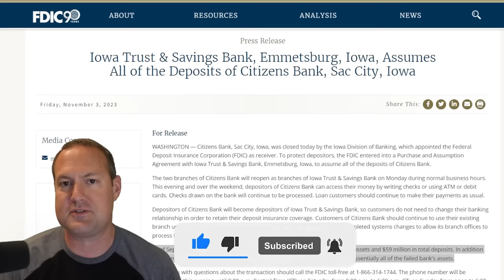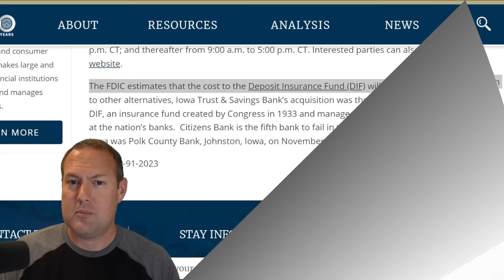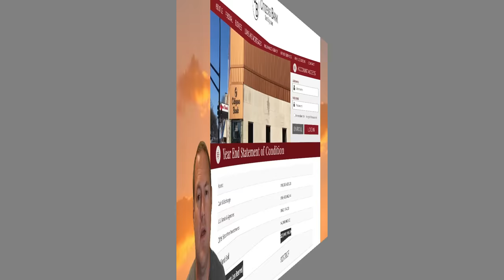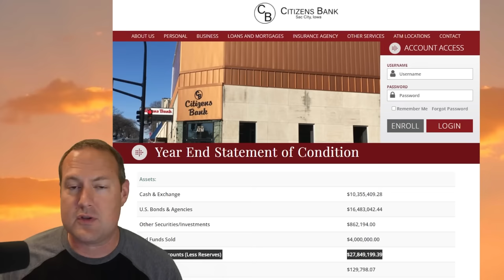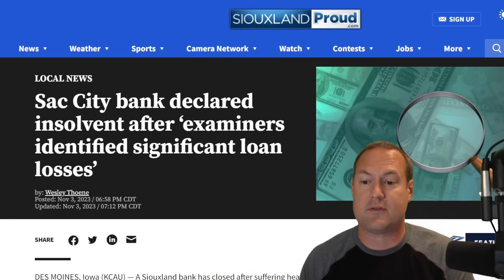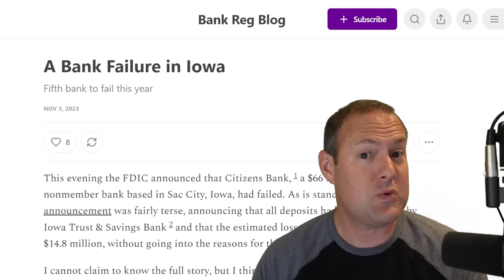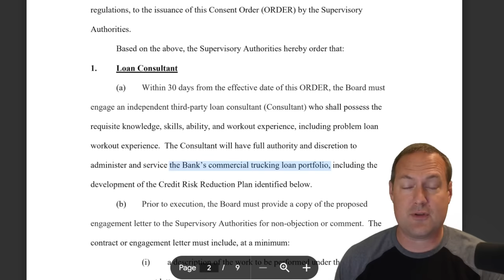Another Bank Just Failed, But The Reason Why Will Shock You!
Citizens Bank of Sac City has failed, but the reason why this tiny bank in rural Iowa went under isn't what you think.  This is now the fifth US bank to go into FDIC receivership in 2023.

Special thanks to Bank Reg Blog on Substack for this fantastic piece of research

Chapters:
0:00 Intro
0:30 Citizens Bank of Sac City goes into FDIC receivership
1:51 The Deposit Insurance Fund
2:26 A Massive Pile of Losses
5:12 Bank Reg Blog Finds The Missing Link
6:58 The Commercial Trucking Bubble Bursts
8:48 Long Story Short